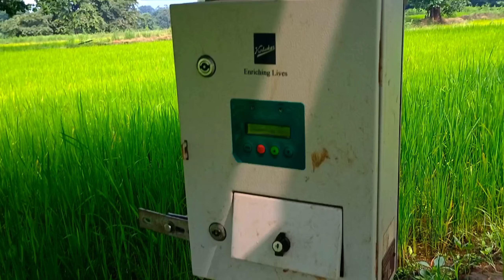खेत में सौर ऊर्जा। solar pannal